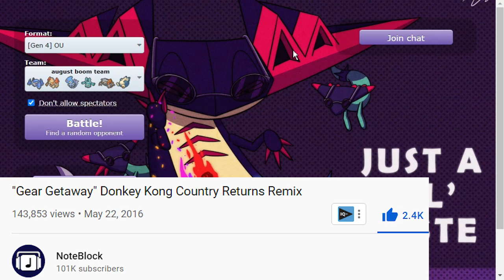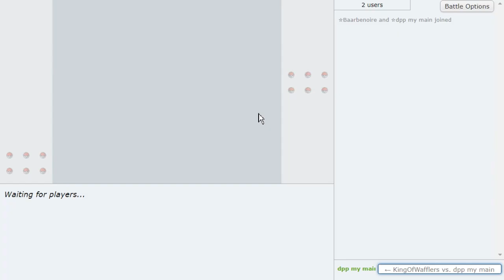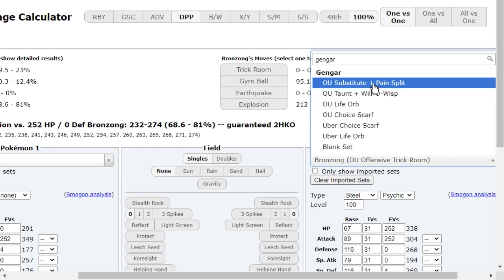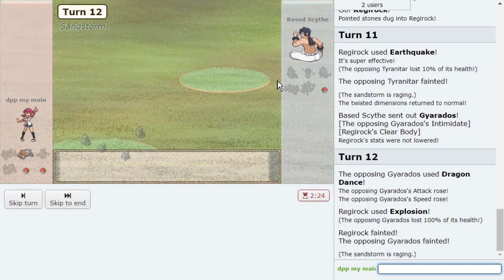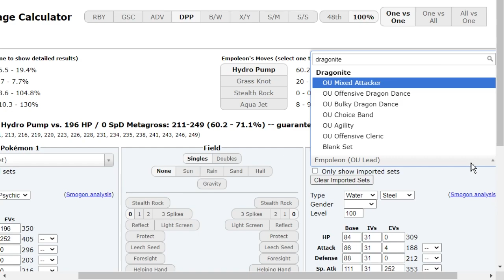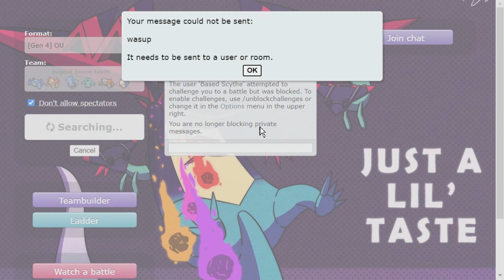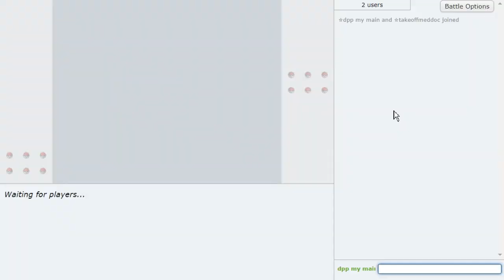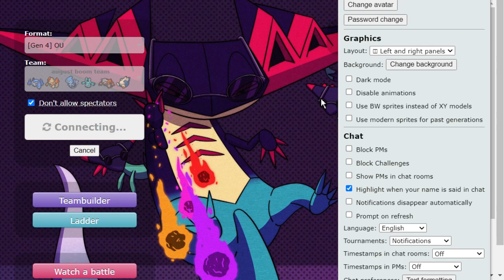EXPLOSION METAGROSS, THE FORGOTTEN POWERHOUSE! [EXPLOSION TEAM]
Explosion Metagross, the Pokemon that can knock out resists in one move! Time to remind people of this huge DPP OU Threat!
Hope you guys enjoy this throwback DPP OU Pokemon Showdown live with Metagross and the boom team! Was tons of fun!

00:00 Explosion Metagross and the Boom Theme Team Breakdown!
02:25 BOOM!
06:22 BOOOM!
10:00 BOOOOM!
12:00 BOOOOOM!
14:56 BOOOOOOM!
20:46 BOOOOOOOM!
26:50 BOOOOOOOOM!
32:08 BOOOOOOOOOM!
38:06 BOOOOOOOOOOM!
44:05 BOOOOOOOOOOOM!

asfgerthrrth Enjoy!